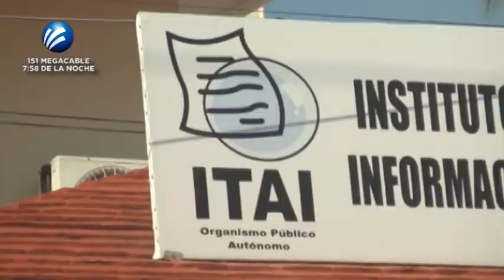EN PAUSA REVISIÓN DEL ITAI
La contingencia también afectó las labores del ITAI encargado de verificar que los gobiernos transparenten sus recursos, obras, acciones y políticas.